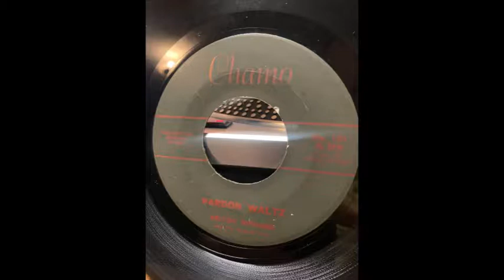Belton Richard - Pardon Waltz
AND (THE) MUSICAL ACES (Chamo & most Swallow 45s)
V/acdn with probably Waldon ‘Sleepy’ Hoffpauir, Allen Ardoin (fdl), Rodney Miller
(st-g), Johnny Credeur (g), Andy Johnson (b-g), Fernest ‘Man’ Abshire (d)
KSIG Radio, Crowley LA: 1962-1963
CH 504 Pardon waltz Chamo 101,